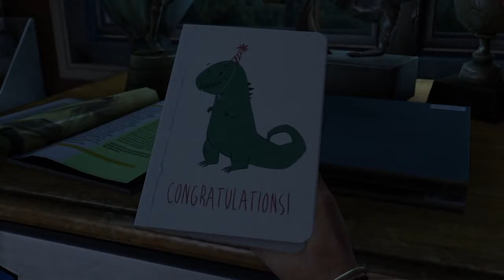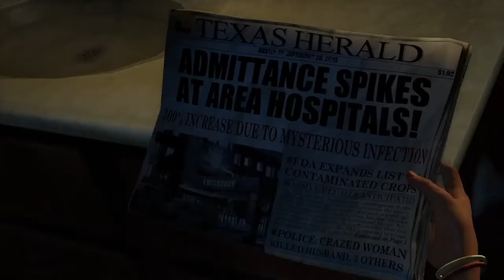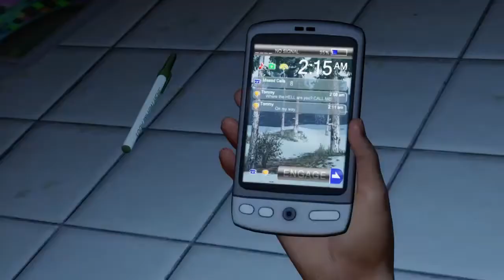The Last of Us Part 1 - W...T...F!!!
Like if you enjoyed and want more!!!